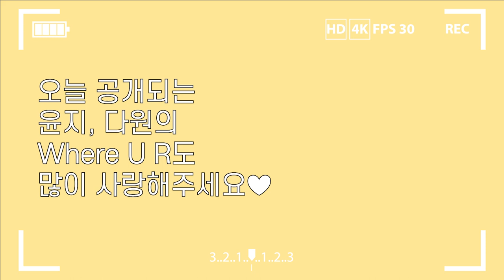[이벤트] 아리아즈 빼빼로데이 이벤트💗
🎥 - Risingstar Entertainment

Artist : ARIAZ

11월 11일 월요일 저녁 8시 합정역 7번 출구에서 만나요!💗